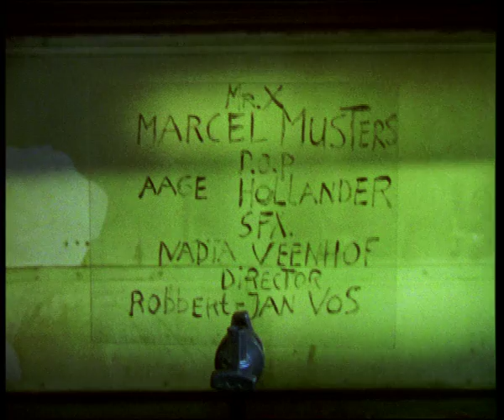Cry & Laugh (Short)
ultra short film
shot on super 8
directed by Robbert-Jan Vos
actor            Marcel Musters
d.o.p            Aage Hollander
editor          Marcel WIjninga
starring      Marcel Musters
showed as a forfilm Cargo 2000  distr by EYE
and at Dutch filmfestival
selected  also filmfestvials  UK , Itl